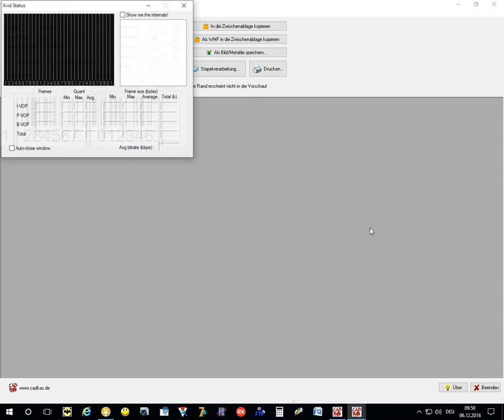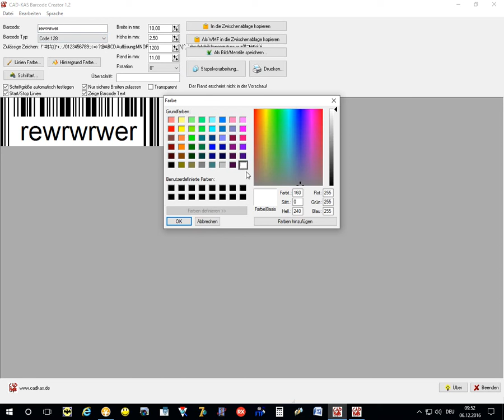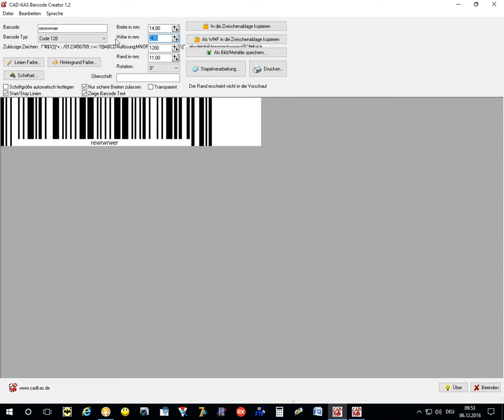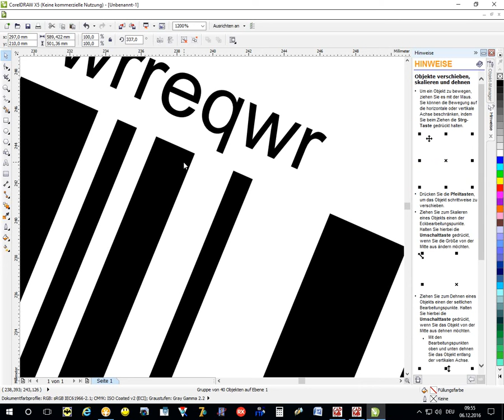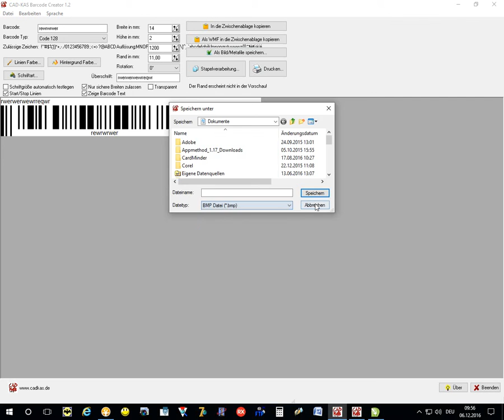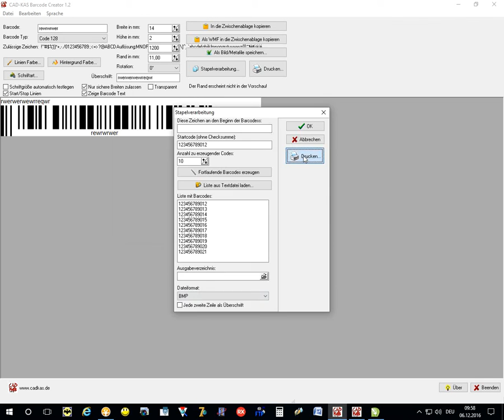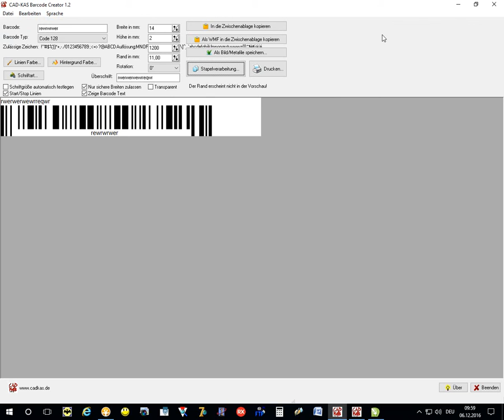CAD-KAS Barcode-Creator - Barcodes erzeugen und als Grafik speichern oder ausdrucken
In diesem Video stelle ich euch das Programm Barcode-Creator kurz vor.